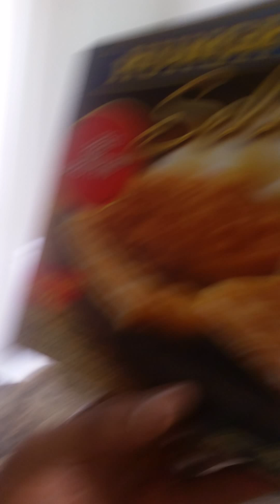Hungry Man Selects chicken And Waffles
Hungry Man review Microwave Tv dinner review fried chicken,mash potatoes and cranberry sauce and Waffles. the best for a quick and easy dinner,lunch or snack its a good choice. My son gave it 5☆ I gave it 6 1/2☆ hungry man this was my first meal with you so i will definitely try another. And dont forget to "slap that like button in the for head".